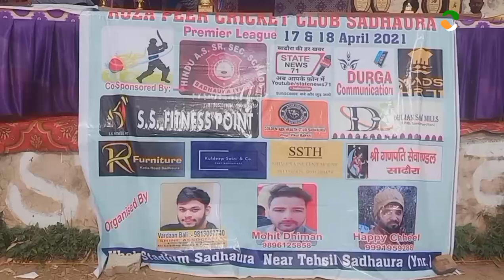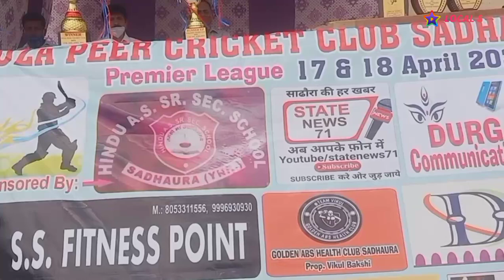साढौरा में 5-5ओवर का क्रिकेट कप शुरू, 7 गेंदों में बनाये 36 रन,नरेश बक्शी ने किया शुभारंभ।